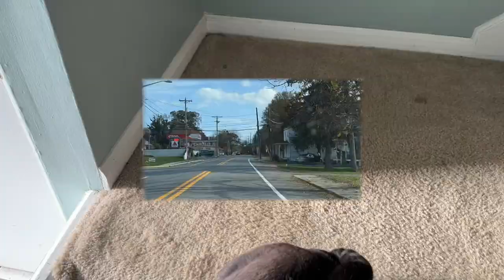Something Unexpected on 12 Meters - POTA Activation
It's all fun and games until something completely different and unexpected happens during a Parks On The Air activation, but in a good way.

On Saturday, November 05, 2022 I headed out with Alfred the POTA Pug to K-1737 Fort DuPont State Park in Delaware City, Delaware. I thought I'd get on 12m and just have a normal POTA activation. Nothing too surprising was expected, other than who I may make contact with...

Be sure to watch exactly what happened in this adventure!

Thank you to all of the hunters and POTA activators for making this a successful activation!

EQUIPMENT USED:
Radio: Yaesu FTDX10
Antenna: Shark Antenna S-F12 12m Hamstick
Battery: Bioenno Power 12V, 30Ah LFP Battery (PVC, BLF-1230A)
Battery Box: Powerwerx PWRbox Portable Power Box for 12-40Ah Lithium Iron Phosphate (LiFePO4) Bioenno Batteries
Tripod: Anozer Flexible Tripod
External Microphone: DJI Mic Kit
Camera: iPhone 14 Pro Max
Logging Device: iPad Pro (Spotting, information & logging)
Tray: ENRICH UP Car Steering Wheel Premium Tray
Tumbler: IRON °FLASK Rover Tumbler 2.0 - 32 Oz
Ham Stick Bag: Lixada 55 Inch Fishing Rod Bag

Mini Pack, T-shirt, iPad Pro sleeve and Combat Cock from Special Operations Equipment (SOE)

3D PRINTED QR CODE PLAQUES - EMAIL Jess N4JAH via QRZ.com

Don't forget to leave a comment also to tell me what you thought of this video & activation!

LOCATION INFO:
What3Words.com: ///cartoons.calling.prove

CONTACT TIMESTAMPS:
00:00 - Intro
01:06 - Is the frequency in use?
01:21 - And now for something completely different
01:46 - W3FF
02:53 - Introduction to group
03:39 - Who can hear me?
04:14 - ZL1XR
05:08 - XE1DJL
06:12 - K6QAZ
07:01 - W0TXI
07:45 - KI5QCK
08:23 - AE0QG
09:41 - N5JGE
10:19 - W5EZY
10:51 - W8GV
11:14 - KD7ZPP
11:38 - KB5HCT
12:19 - KD5KP - P2P
13:32 - Recap/Outro